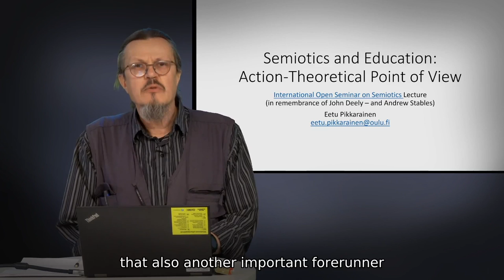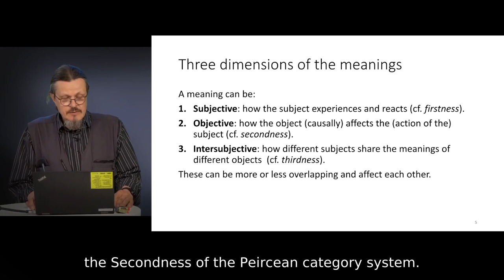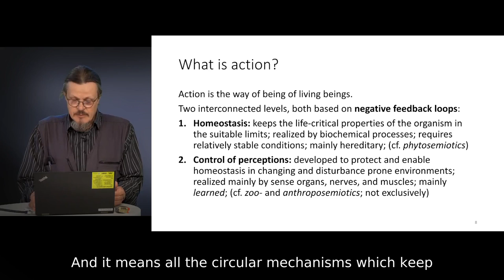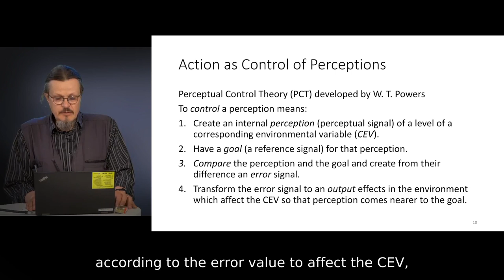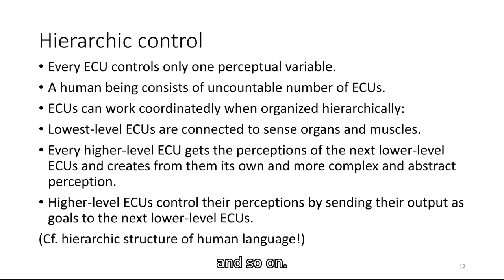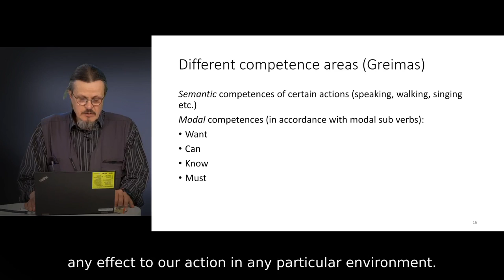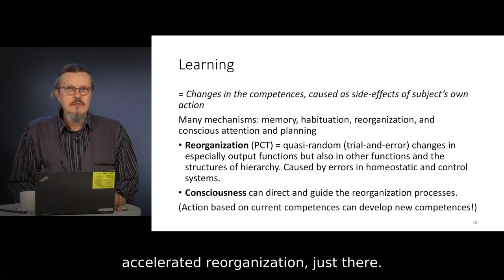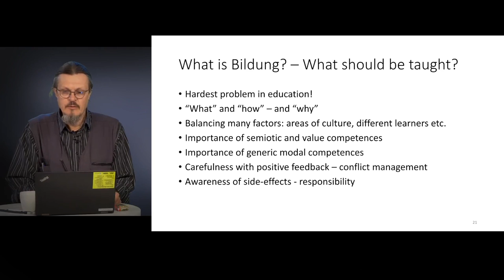⚘ Semiotics and Education: Action-Theoretical Point of View ☀ Eetu Pikkarainen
Seek to learn... and you will bring about changes in your skills that will facilitate a better course of action in the future.

This event is part of the activities of the 2022 International Open Seminar on Semiotics: a Tribute to John Deely on the Fifth Anniversary of His Passing, cooperatively organized by the Institute for Philosophical Studies of the Faculty of Arts and Humanities of the University of Coimbra, the Lyceum Institute, the Deely Project, Saint Vincent College, the Iranian Society for Phenomenology at the Iranian Political Science Association, the International Association for Semiotics of Space and Time, the Institute for Scientific Information on Social Sciences of the Russian Academy of Sciences, the Semiotic Society of America, the American Maritain Association, the International Association for Semiotic Studies, the International Society for Biosemiotic Studies, the International Center for Semiotics and Intercultural Dialogue, Moscow State Academic University for the Humanities and the Mansarda Acesa with the support of the FCT - Foundation for Science and Technology, I.P., of the Ministry of Science, Technology and Higher Education of the Government of Portugal under the UID/FIL/00010/2020 project.

Eetu Pikkarainen works as a university lecturer at the Faculty of Education in the University of Oulu (Finland). His main research area is theory, philosophy, and semiotics of education. He is a founding member and the web coordinator in the International Network of Semiotics and Education Lately, he has turned his attention to research combining semiotics with perceptual control theory.